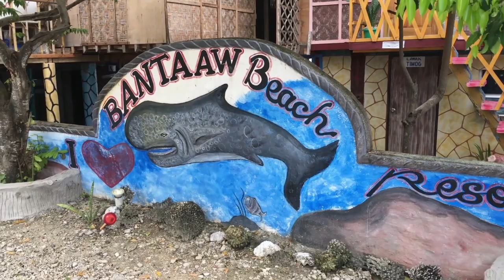Exploring South Cebu: The Ultimate Road Trip after Lockdown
Don't miss to try the best lechon in town in Carcar City, Cebu.

We laag around South Cebu first thing after the lockdown. It was a really fun and compelling experience to realize that there is so much I missed to see 7 years ago.

Find the best time to go and the best places to visit for a true Philippines experience. Travel, explore, discover and find happiness within yourself. I don't want to convince you but I want you to experience it. You won't regret it. TARA LAAG TA!

☆Wanglee Romero, Philippines
☆Love to travel. Love to explore places. Want to meet people. I wanna make memories. I wanna feel alive. 🇵🇭♥️🌳🏊

Music owner: Atch - Freedom & Vlad Gluschenko - Palm Trees

Video Clips: Samsung J7 Pro & Iphone 6 Plus
Used Editor: Inshot & Canva